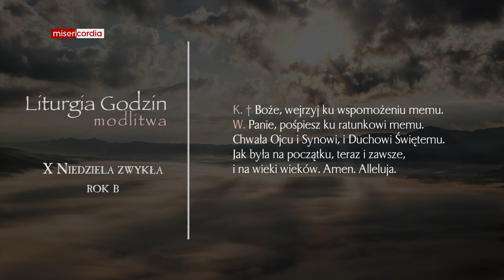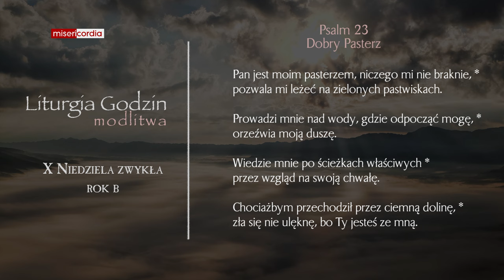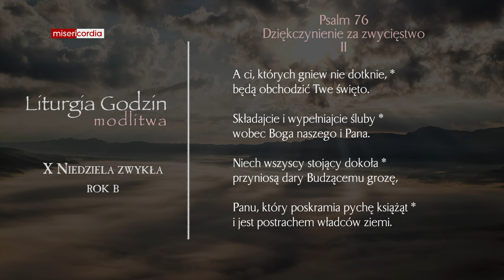Liturgia Godzin | Modlitwa Południowa | X Niedziela zwykła (rok B)